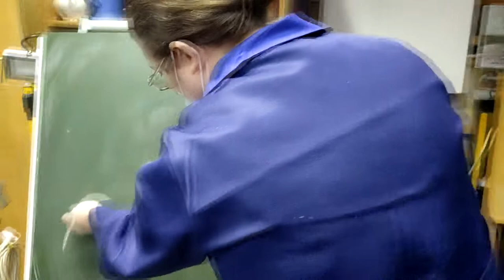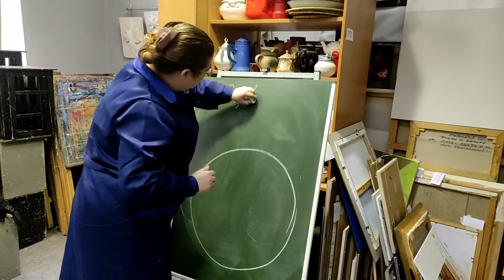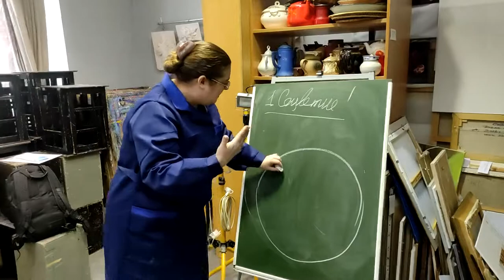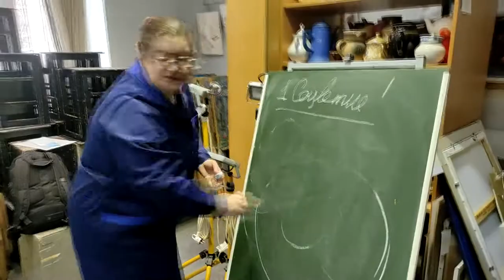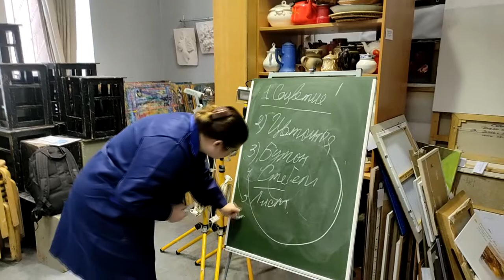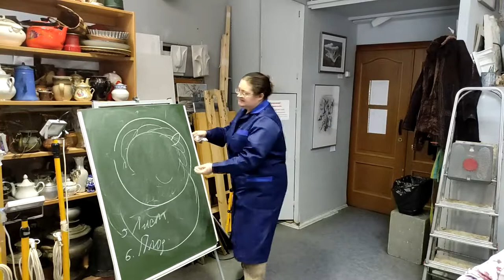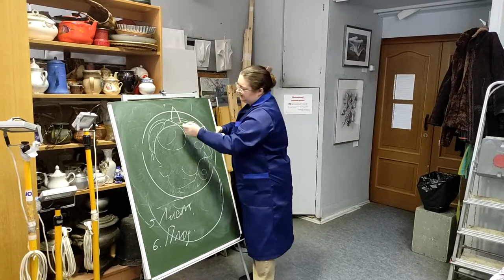Лекция "КОМПОЗИЦИЯ В КРУГЕ" Часть 2.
В данном видео ВИШНЯКОВОЙ Т. В., объясняет принципы построения декоративной композиции в круге. Основные понятия и законы. Как подбирать и находить элементы композиции.
Живописные материалы:
Карандаш В3, ластик, ластик-клячка;
Скотч строительный;
Маркер, линер, шариковая или гелеваяч ручка (черный);